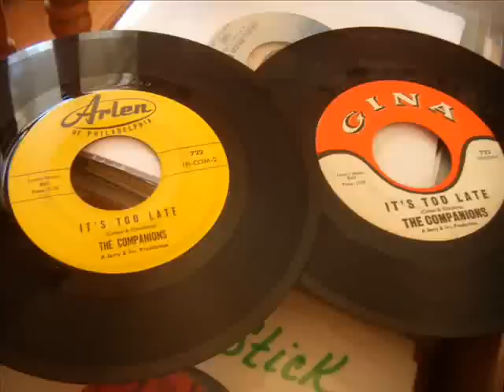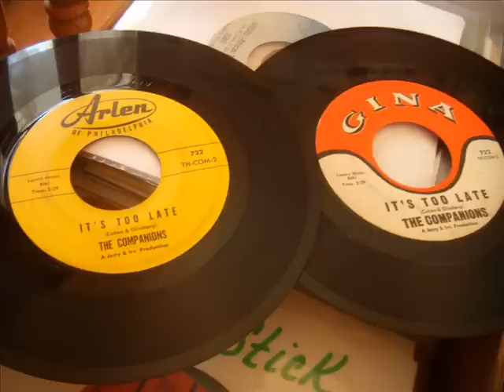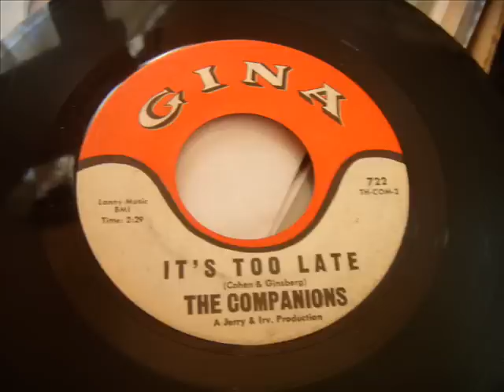Rare Philly Doo Wop Ballad - Companions - It's Too Late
Great Philly sound... Not sure which is the first pressing (Arlen or Gina). I lean towards Arlen being the first pressing but I know two collectors that are under the impression that Gina came out first. Even with the off key high note this is a fantastic ballad.